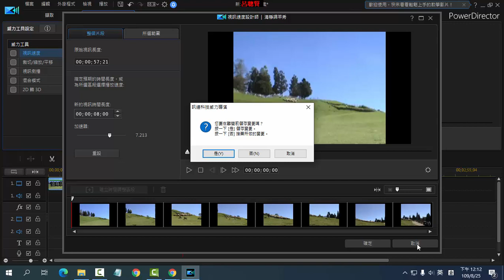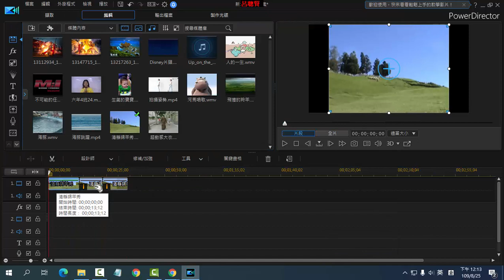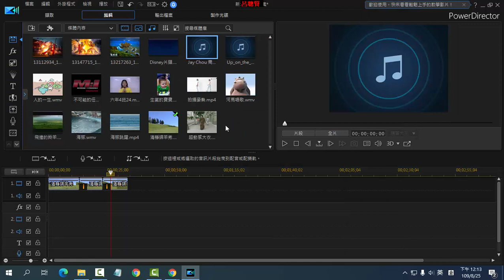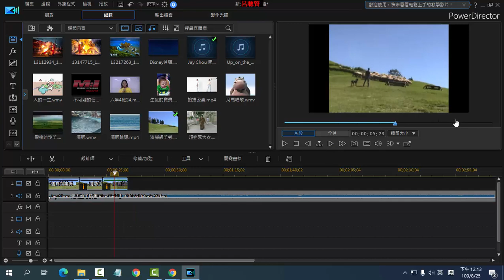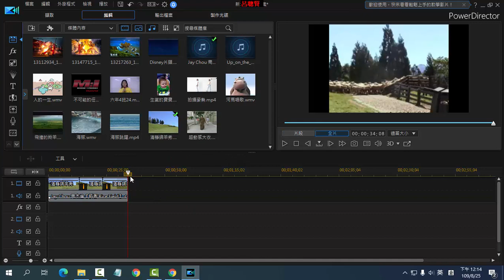A15 影片剪輯=速度的調整快播與變慢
威力導演影片設計教學
呂聰賢